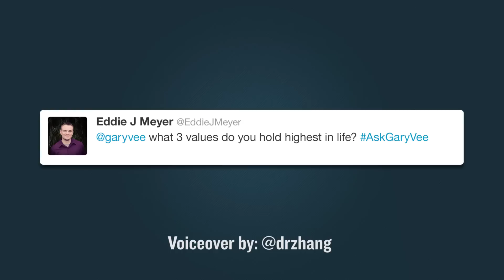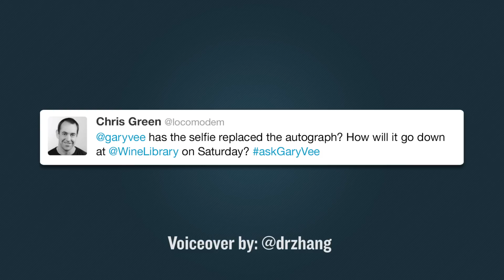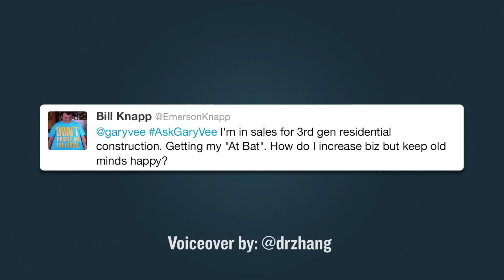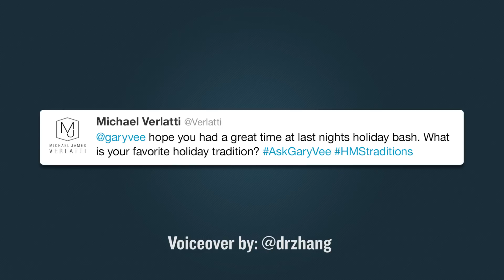AskGaryVee Episode 53: Values, Selfies, & Cornhole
**WARNING: DO NOT end this episode early. You won't regret it.**

QOTD: Give me some feedback on the new settings of the show. How do you like us filming on the 15th floor?

0:00 Intro
01:25 -What 3 values do you hold highest in life?
03:07 -Has the selfie replaced the autograph? How will it go down at Wine Library on Saturday?
04:43 -What’s your favorite city in the world to drink wine in?
05:45- I’m in sales for 3rd generation residential construction. Getting my “at bat”. How do I increase business to keep old minds happy?
07:43 - Hope you had a great time at last nights holiday bash. What is your favorite holiday tradition?

THINGS I VALUE: I'm a humungous fan of patience. Lack of patience has caused so many people to not achieve the upside that they deserve and that just kills me. Another thing I value so greatly is an old school handshake. That really matters to me. Word is bond. Having people in your life that you can trust based on their word goes a long way -- you know, someone that you just know is going to deliver on whatever it is they say they're going to do.

On the other hand, when someone doesn't deliver on something, I have the understanding to realize that unexpected things can come up and change the course of action. So I completely buy into being nimble and empathetic because you need to be able to understand that things don't always go according to plan, and it's not always the person on the other end that's to blame.

I also think that people that are grateful are extremely attractive as well. NOTHING is more ugly to me than somebody who's spoiled and I also think at some level, hypocrisy is the thing that I hate the most, which I guess touches on my previous point.

So for me, there's nothing more important than having perspective on things and understanding that although people may have the best intentions in mind, not everything is going to work to plan. You need to be patient and empathetic and realize that when someone says they're going to do something, you'd hope they'll do whatever's in their power to deliver, but while also having the perspective in understanding that things don't always run their intended course -- And that's okay.